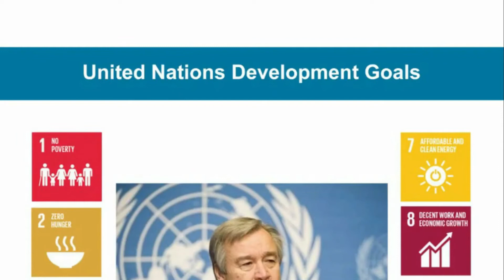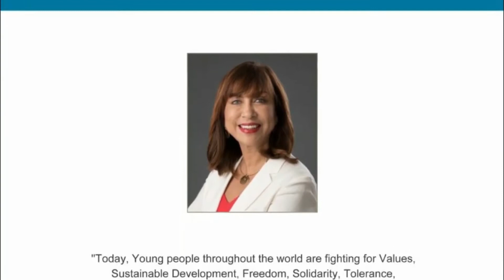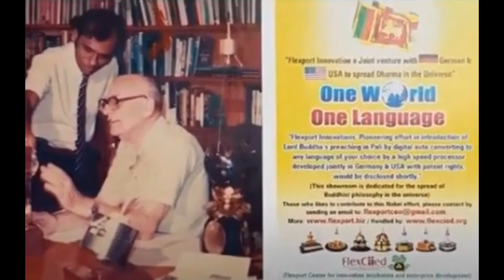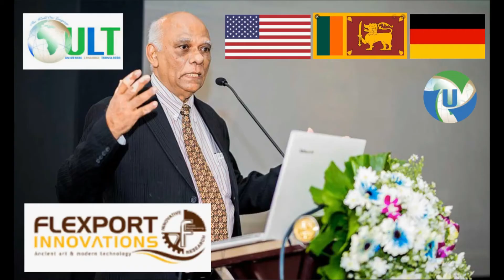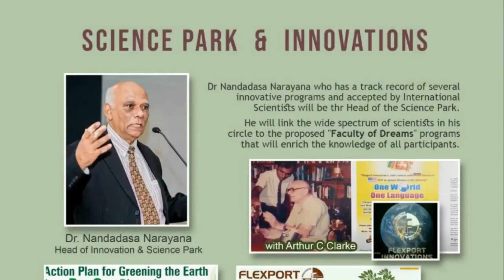Universal Language Translator for Peace and harmony